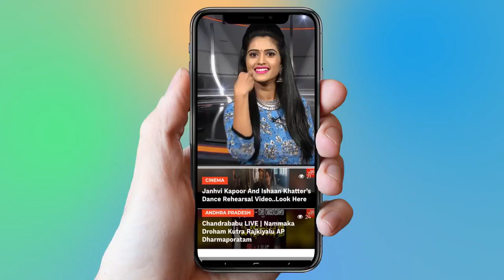Amma Nuvvu Yadunnavamma Song By Madhu Priya | Telanganam | Latest Telugu Folk Songs | YOYO TV Music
Amma Nuvvu Yadunnavamma Song By Madhu Priya